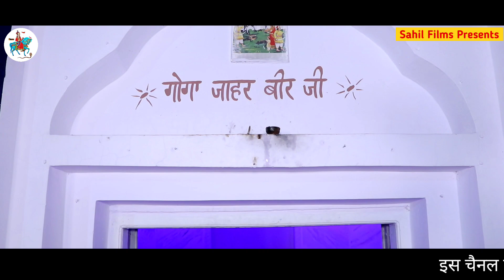नीले घोड़े वाले आये तेरे दरबार। Nile Ghode Wale Aaye Tere Darbar। Jasbir Jogi Nath and Nikhil Nath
जय गोगा जाहरवीर की 🙏

जय गोगा जी महाराज चैनल से जुड़ी हुई संगत को मेरा प्रणाम 🙏

जय गोगा जी महाराज चैनल को Subscribe करने के लिए नीचे 1 लाल रंग के Subscribe बटन पर click करें और साथ में घंटी 🔔 के निशान को दबाए जिससे कि आप अगली वीडियो के नोटिफिकेशन को अपनी स्क्रीन पर पा सके और new video को देख सके और  हमारे चैनल से जुड़े रह सके।।

जय बाबा सबल सिंह चौधरी जी

इस चैनल पर जागरण और बसेरे की रिकोडिंग के लिए सम्पर्क करें

Jai Goga Ji Maharaj Sahil Films